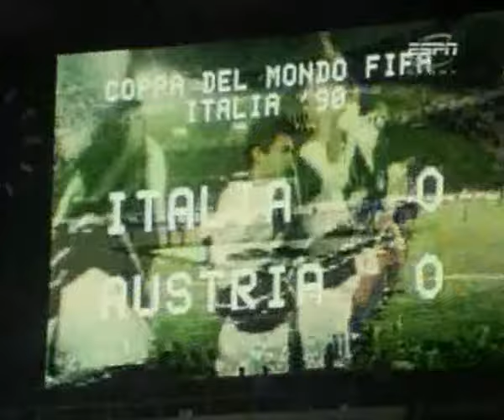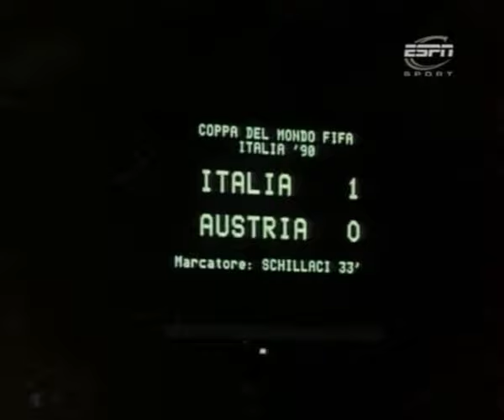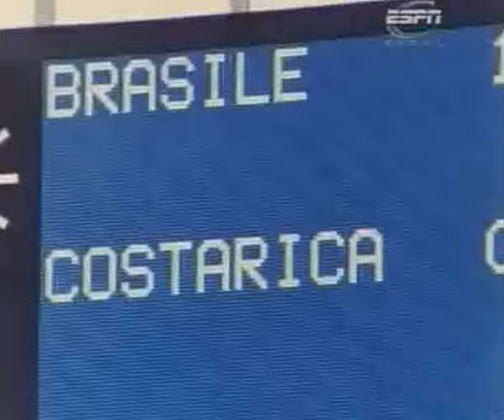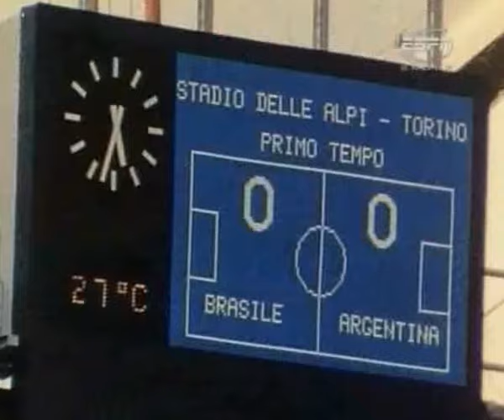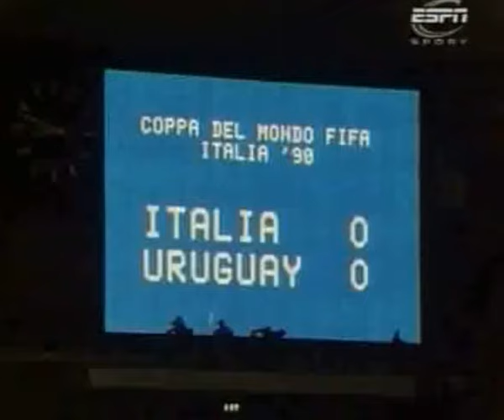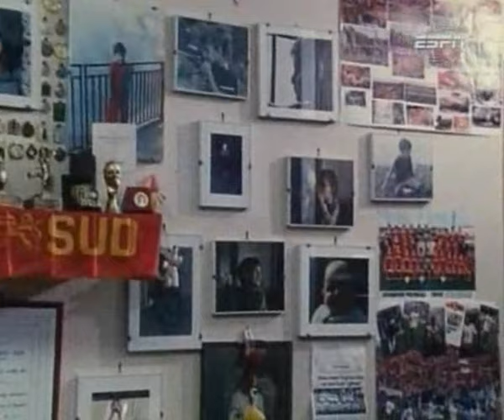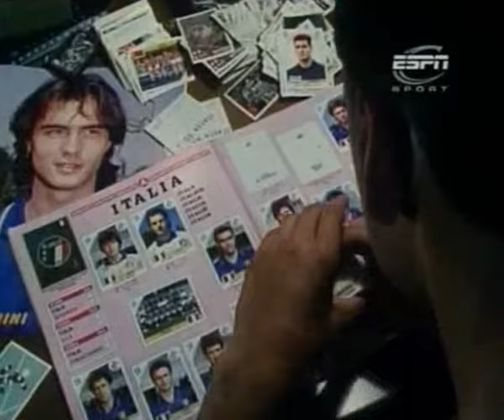World Cup Italia 1990 - Official Film 1/2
Italian comments